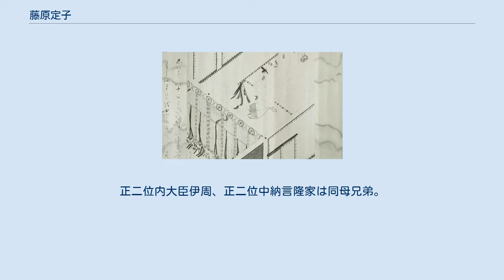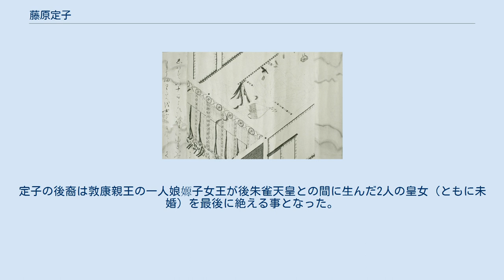藤原定子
藤原 定子（ふじわら の ていし/さだこ、977年〈貞元2年〉-1001年1月13日〈長保2年12月16日〉）は、日本の第66代天皇・一条天皇の皇后（号は中宮、のち皇后宮）。
脩子内親王・敦康親王・媄子内親王の生母。
通称は一条院皇后宮。
 関白の内大臣正二位藤原道隆の長女、母は式部大輔高階成忠の女・正三位貴子。
正二位内大臣伊周、正二位中納言隆家は同母兄弟。
 永祚元年（989年）父方の祖父である摂政兼家の腰結いで着裳、その時はじめて歴史の表舞台に登場する。
正暦元年1月25日（990年2月23日）、数え14歳の春に、3歳年下の一条天皇に入内し、まもなく従四位下に叙せられ、ついで女御となる。
局は登華殿（一説に梅壺、または両方とも）。
 同年10月5日（990年10月26日）、皇后に冊立され「中宮」を号した。
なお、定子は一条天皇の皇后として「中宮」を号したのであり、立后の詔にも「皇后」と明記された。
正暦元年当時、律令が定める「三后」のうち、太皇太后は3代前の帝の正妻・昌子内親王、皇太后は当帝の生母・藤原詮子、中宮は先々代の帝の正妻・藤原遵子であった。
定子の立后は無理なはずだが、道隆はその中に割り込んで定子を立后させるために、本来皇后の別名である「中宮」の称号を皇后から分離させ定子の立后を謀り、また遵子に付属した「中宮職」を改めて「皇后宮職」とし、「中宮職」を定子のために新設し前代未聞の「四后並立」にしてしまった。
その結果、「往古不聞事」である皇后四人の例を作り出して世人の反感を招いた。
また、道隆は弟の藤原道長を中宮大夫に命じて定子を補佐させようとしたが、道長は父の喪中を理由に立后の儀式を欠席している。
世の人々は道長の態度を気丈な事であると賞賛した。
のちに道長が「皇后」と「中宮」の区別により「一帝二后」としたが、その元を作ったのが定子の父道隆である。
同じ年の5月（6月か7月）には、父・道隆が祖父兼家の亡き後を継いで摂政・氏長者に就任しており、道隆一族は栄華を謳歌することとなった。
 定子の母貴子は円融朝に掌侍を勤めて高内侍と称された人で、女ながらに漢文を能くし、殿上の詩宴にもに招かれるほどであったが、後の結果を見ると子離れができない人でもあったらしい。
また、定子の父道隆は、「猿楽言」（冗談）を好み大酒のみで陽気だが、政治のやり方は自身の子の出世に強引で、死後の評価は低い。
正暦4年頃（994年頃）から定子の死去まで彼女に仕えた女房・清少納言が著した随筆『枕草子』は、彼女の外面的・人格的を記しているが、時日との照合的に創作点は多いと見られる。
夫・一条天皇とは父道隆が定子以外の入内を許さず最初は定子の独壇場であったが、道隆が没すると他の娘も入内し寵愛を受ける。
一条天皇は定子以外とも仲は良好で、機知を愛し風雅を重んじる一条朝の宮廷の風潮が見られた。
その中でもとくに仲が良かった風を平安の資料は伝えている。
 長徳元年4月10日（995年5月12日）、関白であった定子の父・道隆が、ついで定子の叔父・道兼が急死すると、その弟道長と定子の兄・伊周が権力を争う。
伊周は道長を呪詛、その弟・隆家の従者が道長の随身を殺害するなど、中関白家は荒れていた。
翌年4月には定子の兄・内大臣伊周、弟・中納言隆家らが花山院奉射事件を起こす（長徳の変）。
当時懐妊中の定子は内裏を退出し里第二条宮に還御したが、その時ほとんどの公卿はお供の行列に参加しなかった。
二条宮では、左遷の命を受けても病気だと偽り一向に出発しない兄・伊周と弟・隆家をかくまう。
ついに一条天皇より強制捜査の宣旨が下り、二条宮を検非違使が捜査。
隆家は捕らえられ、伊周は出ていたが戻ってきて従う。
定子は発作的に自ら鋏を取り落飾。
この長徳の変および定子の出家により中関白家は自ら没落していく。
 中宮定子の出家は長徳の変後の長徳元年5月1日（995年6月1日）のことで、この後、同年夏に二条宮が全焼し、10月（ほぼ11月）には母・貴子も没するなどの不幸が相続く中、定子は長徳2年12月16日（997年1月27日）、第一子・脩子内親王を出産した（予定の出産に大幅に遅れ、この時、世の人は中宮が「懐妊十二月」と噂した）。
 その後、長徳3年4月（997年の5月頃）になって伊周らの罪は赦され、また一条天皇は誕生した第一皇女・脩子内親王との対面を望み、周囲の反対...